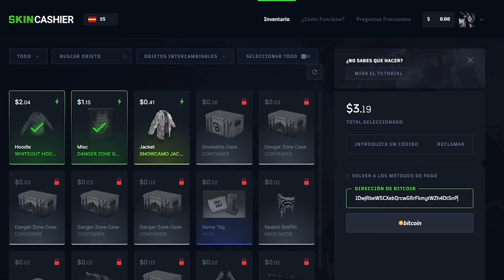RAIDEAR ESTE HUERTO NOS DA EL WIPE! | RUST Gameplay Español